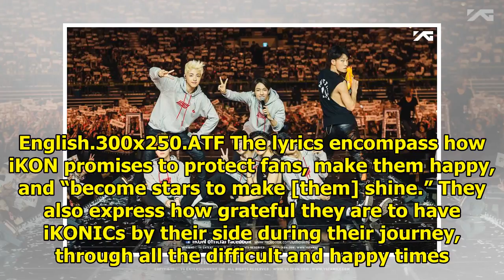Watch: iKON Says They Will Do Anything And Everything For Fans With Touching Fan Song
Display. Sharethrough. Soompi.1x1 “iKON TV” came to an end on June 30, and iKON prepared one last sp...